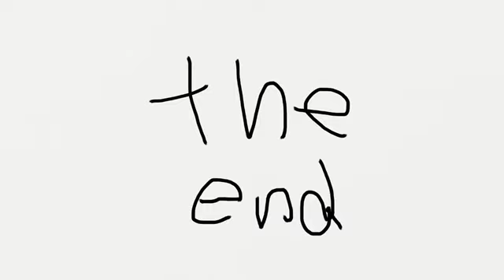50 subscriber special!!!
I never thought I’d make it this far thanks